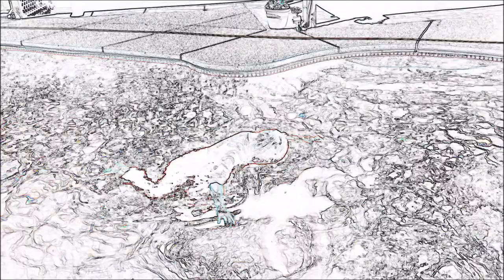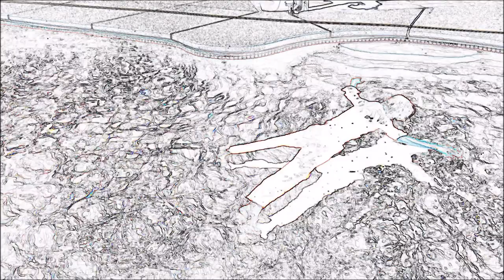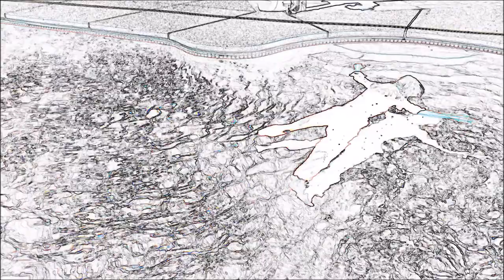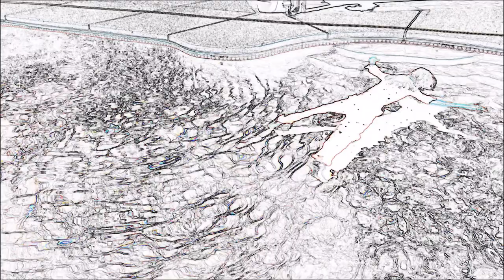528HZ pure tone || Love meditations of attuned vibrations resonating in cosmic harmony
The Dead Musician assures you that no subliminal messages are found in this pure 528HZ tone...

528 is a fundamental to the sacred geometry

The numbers 432 and 528 have deep ancient cosmological meanings and connotations. They are also both vitally important in universal construction. Victor Showell, math scientist, has discovered some interesting relationships between those 2 unique numbers. The first simple association is:

528 + 432 = 960

528 – 432 = 96

Let’s take look at the other:

432 / 528 = 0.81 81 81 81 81~

1 + {432 / 528} = 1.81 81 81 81~

528 x 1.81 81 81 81~ = 960

432 / 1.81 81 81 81~ = 237.6 x 10 = 2376 = 4 x 756 (Khufu pyramid base length in feet)

It has been proven that 432Hz and 528Hz are woven together mathematically. Simple calculations show that they both give key numbers for universal construction:

528 / 432 = ~1.2

4320 x 1.2 = 5184 = 72 squared

4320 / 1.2 = 3600

Both 432Hz and 528Hz have many interesting relationships with the Universe. For example:

528 / 6 (the number of main Solfeggio tones) = 88
It takes 88 Earth days for Mercury to complete an orbit of the Sun. And, as you may already know, Mercury is named the “winged messenger of the gods.”

432 / [528/432] = 360
The circle is 360 degrees, the expression ‘do not fear’ is used 360 times in the Bible (according to Pastor Richard Wurmbrand), 360 years equals one divine year in Hindu mythology. 360 reduces to 3 + 6 + 0 = 9. John Keely, an expert in electromagnetic technologies, wrote that the vibrations of “thirds, sixths, and ninths, were extraordinarily powerful.”

The major Toltec complex of Teotihuacan in Mexico has used the great Pyramid of the Sun with a base total of 864 STU (Standard Teotihuacan Units), which is double the number 432. Each side of the Pyramid of the Sun is 216 STU, which is precisely half of 432, or 3 x 72. The STU was the Toltec measure unit and, as is related in their myths, was passed to them by the gods from the stars.

It is readily apparent from a simple mathematical analysis that A=444Hz [C(5)=528Hz] and A=432Hz are harmonically related. The harmony can be proven by simply subtracting 432 from 444. It yields 12; where 1 + 2 = 3 in Pythagorean math. If we take 528 and subtract 444, then we can also get 12 or 3. Next, let’s take 528 and subtract 432 to get 96; where 9 + 6 = 15; and 1 + 5 = 6.

This result is identical to 5 + 2 + 8 = 15 or 6. These sets of numbers: 3s, 6s, 9s and 8s are always exclusively represented by these special natural pure tones, their scales, and their harmonics. This is precisely what Leonardo da Vinci’s mentors emphasized about cosmic scales and mathematics.